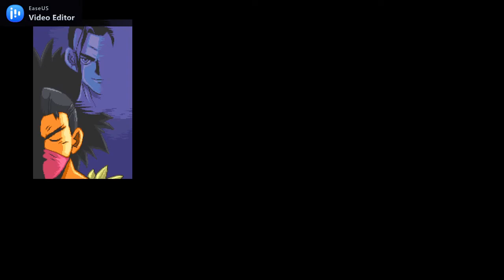Ganryu 2: Hakuma Kojiro - Gameplay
Ganryu 2 is the sequel to the Ganryu game made by VISCO on NEOGEO back in 1999. The universe takes place in a feudal fantasy Japan which is strongly inspired by the story of Takezo Musashi, whose adventures are unfolded in a series of books (mainly "The Stone and the Sword").
You play as Miyamoto Musashi travelling through a 17th century fantasy Japan, from north to south to the island of Ganryu-jima where everything started between Musashi and Kojiro.
Story:
After his victory against Kojiro, Musashi decided to meditate and try his hand at art, in the north of Japan, in the province of Hokkaido. During one of his meditations, a spirit contacted him : "Miyamoto Musashi, our fight is not over, I am waiting for you to finish our fight once and for all! All of Japan will pay for your insult! I'm waiting for you Miyamoto Musashi!”
There is no doubt for Musashi that the voice was the Sasaki Kojirō’s one. His body was defeated, but his spirit remains, and his intentions are still destructive. Miyamoto Musashi then understood that he would have to travel across Japan from north to south and go to the island of Ganryû-jima, where he firstly defeated Sasaki Kojirō, to fight again and liberate the spirit of Kojiro forever.

Features:
- A hack'n'slash inspired by the story of Takezo Musashi “The Stone And The Sword” released in 1930’s by Eiji Yoshikawa and which is one of the most famous story and real samurai in Japan!
- Explore a 17th century fantasist Japan through seasons: Spring, Summer, Fall and Winter.
- Defeat Kojiro in The Floating Fortress and save Japan!
- Dash, double-jump, wall-jump and throw kunais to defeat various enemies!
- Use your special abilities, kamis, to take advantage of your enemies.
- Collect Hanafuda cards through levels.
- A beautiful pixel-art game inspired by classics !

Price: $-
Game Title: Ganryu 2: Hakuma Kojiro
Genre: Action
Players: 1
Published by: Just For Games
Developed by: Storybird Studio